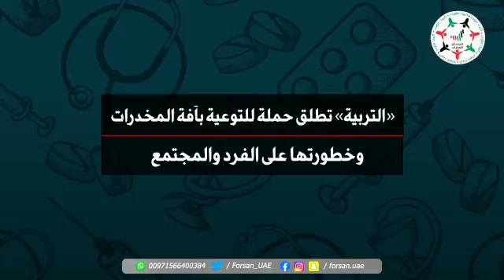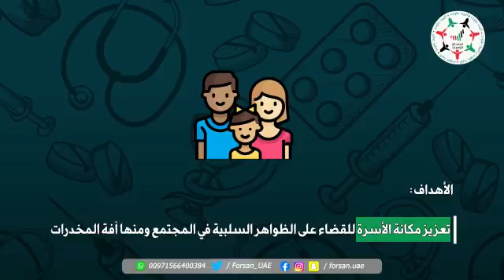وزارة التربية والتعليم تطلق حملة للتوعية بآفة المخدرات وخطورتها على الفرد والمجتمع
بالتعاون مع وزارة الداخلية.. وزارة التربية والتعليم تطلق حملة للتوعية بآفة المخدرات وخطورتها على الفرد والمجتمع تحت شعار "ملتزمون يا وطن ولا للمخدرات"

‎تابعوا فرسان_الإمارات عبر حساباتنا التالية